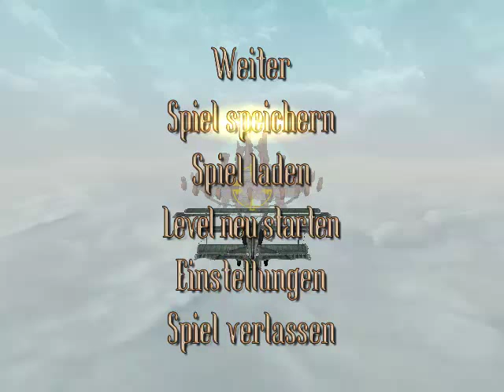Let´s play Project Nomads part 19